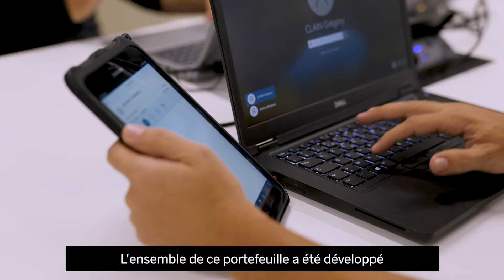Enercal opte pour SAP BTP (French)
[Témoignage client] L’électricien calédonien Enercal a bâti la stratégie de dématérialisation de ses processus métiers autour de la solution SAP Business Technology Platform (SAP BTP), avec l’appui de PASàPAS.

Découvrez le témoignage de Grégory Clain, analyste programmeur chez Enercal, qui nous en dit plus.